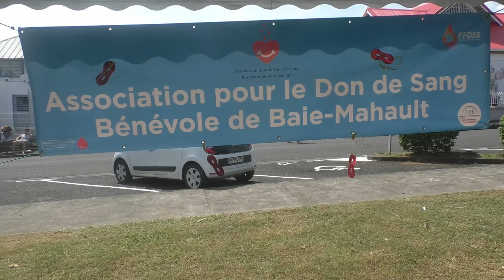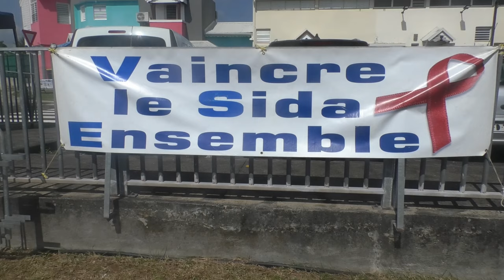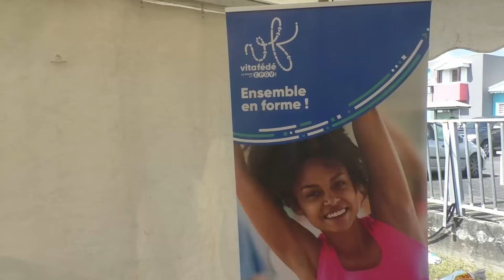Santé, Carnaval, et Solidarité : Un Trio Gagnant en Guadeloupe